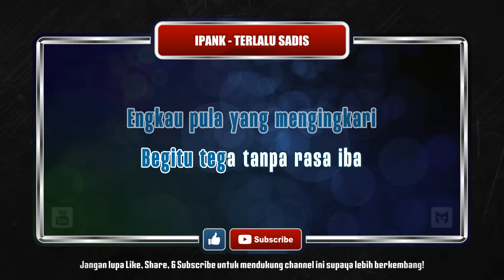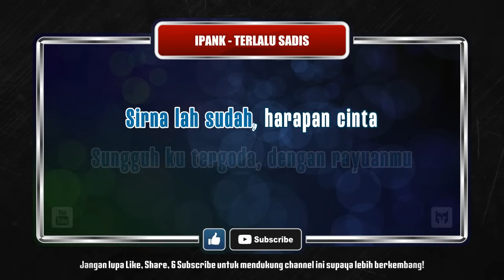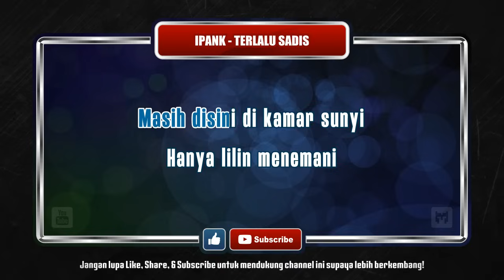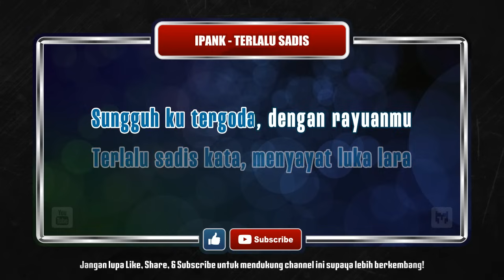[ Karaoke ] Ipank - Terlalu Sadis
Selalu support penyanyi aslinya dilink yang kami sertakan diatas, dan membeli lagu originalnya di platform/toko musik yang tersedia.